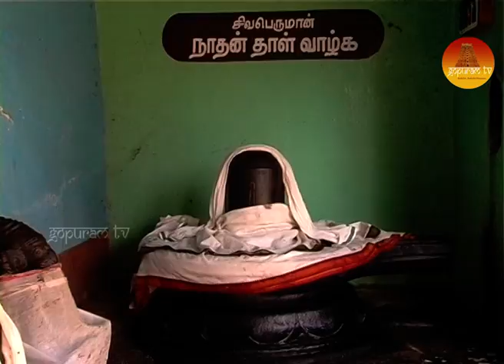BOLONATHA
THIS SONG ABOUT LORD SHIVA